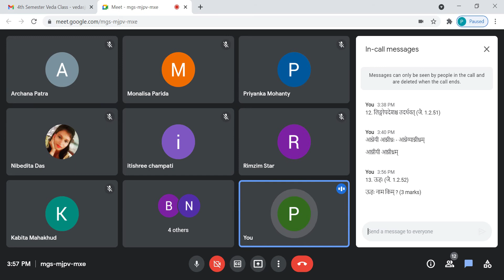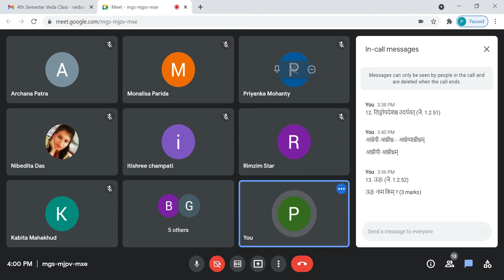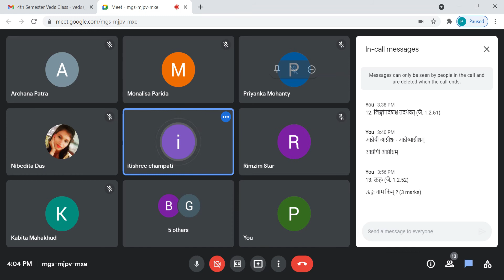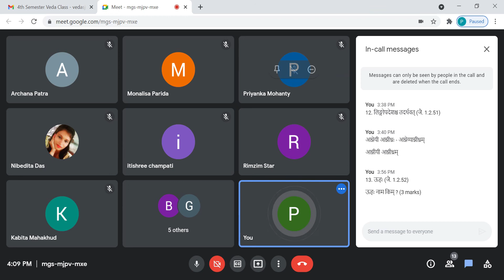Rgveda Bhashya Bhumika, Mantras are intended to convey a meaning, the solution part concluded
ऋग्वेदभाष्यभूमिका सायणचार्यकृता, मन्त्राः सार्थकाः, सिद्धान्तपक्षः (समाप्तः) ।

4th Semester, Paper XVII, Unit I, continued;

Date - 30/6/2021 (Wednesday), Time - 3.15 pm to 4.15 pm.